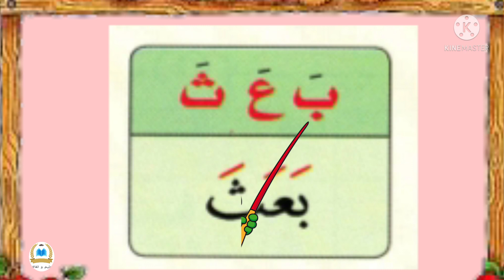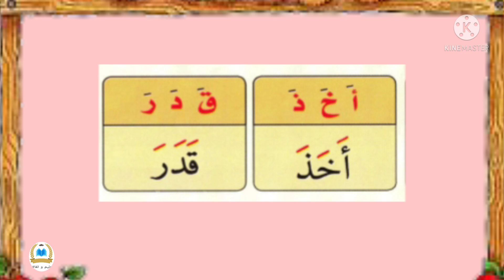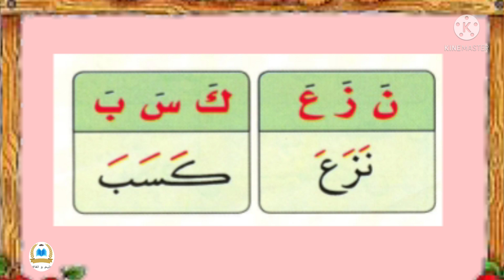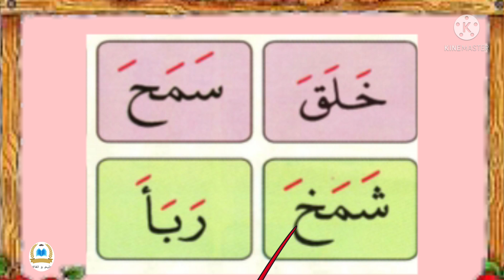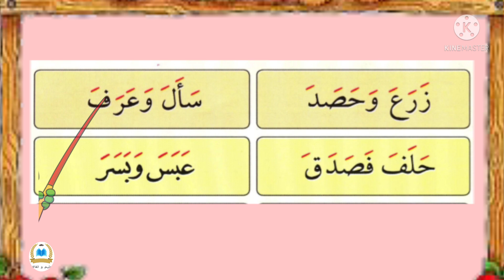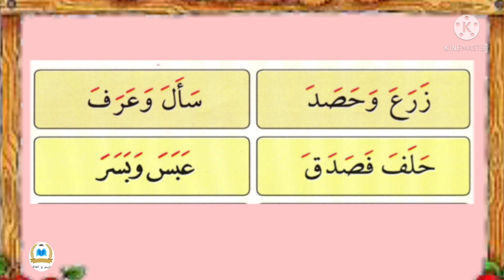تهجي وقراءة كلمات بحركة الفتح/نور البيان/تعليم للمبتدئينreading arabic for kids مع تعليم وثقافة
نور البيان طريقة دات قواعد متميزة تسهل تعلم القراءة للصغار والمبتدئين وغير الناطقين بالعربية.
تعليم منذ الصغر
تخطي صعوبات القراءة
على قناة تعليم وثقافة شاملة تعليم بطريقة مبسطة وبطريقة المدارس.
قراءة بتأن  يتم التعلم من خلالها التهجي لتكوين كلمات.